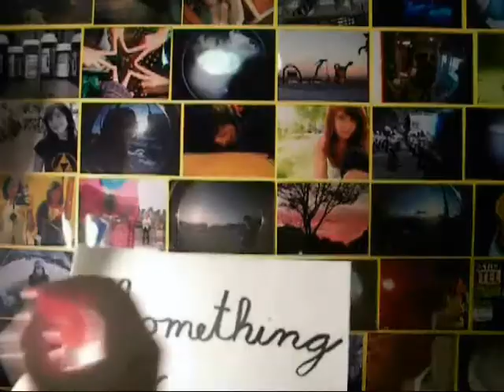[SV 5.29] NEW MOON BEST FRAND NECKLACES!